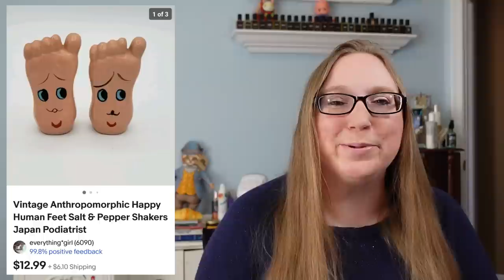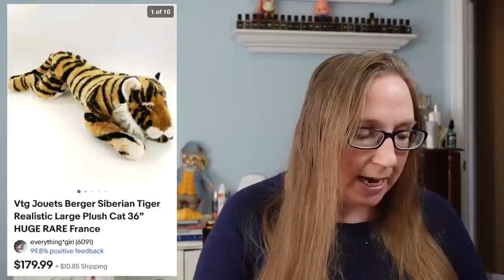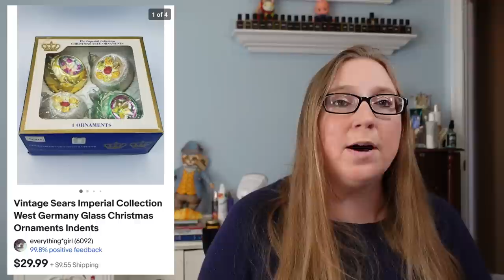CHA CHING! #102 What Sold on EBAY! Thrift Finds That Sell For PROFIT!